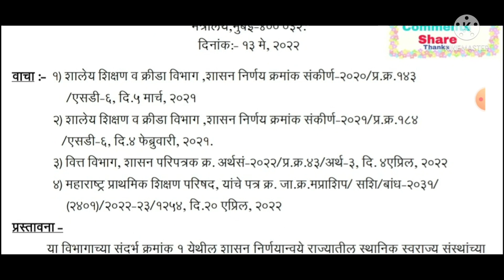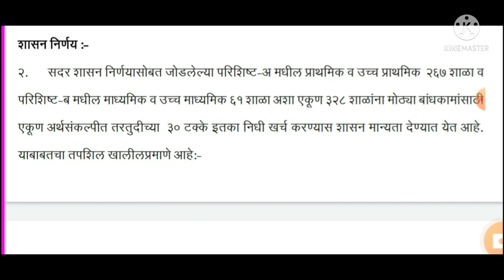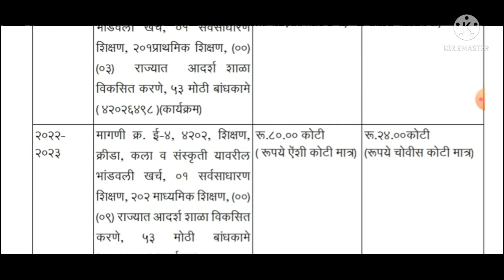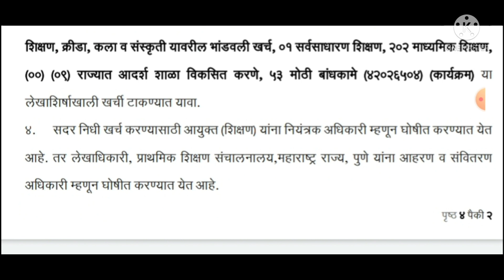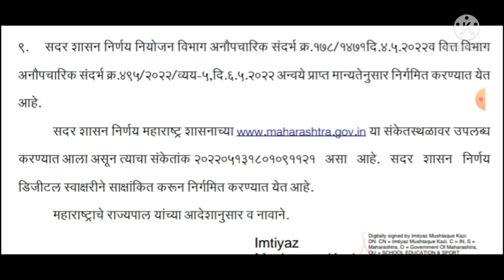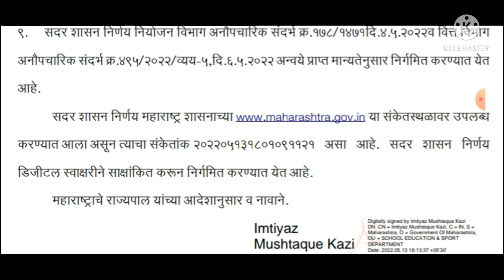राज्यातील आदर्श शाळा म्हणून विकसित करावयाच्या कामासाठी बांधकाम निधी वितरीत करणेबाबत 13 मे 22gr